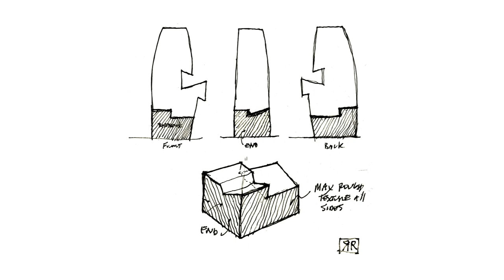Hammer, chisel, stone: simple tools for hard moments | Richard Rhodes | TEDxSeattle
Would you start a project that you knew you could not complete in your lifetime? In this 2020 TEDxSeattle talk, Richard Rhodes challenges you to do just that, and shares lessons he’s learned from decades of sculpting stone by hand.

Rhodes describes technology as a barrier between humans and the material world. He shows that tackling difficult, lengthy projects by hand allows time for reflection and problem-solving, and ultimately inspires creativity--a quality that’s particularly necessary in hard times.

4:23 - Hear how technology removes our connection to the physical product of our work.
5:53 - See what happens to our bodies and minds when we tackle hard tasks.

EJ Osborne explains the life changing process of wood carving, in “How to make a wooden spoon” at TEDxBrighton
See Matt Crawford explore the idea of “Manual Competence” at TEDxEast:
Watch Gever Tulley explain Tinker School in his TED Talk, “Life lessons through tinkering”
 As a Seattle-based sculptor, stonemason, and entrepreneur, Richard Rhodes is quite literally hands-on in his work. Rhodes takes pride in the value of the tactile in his pieces—especially in today’s digital world.

His California upbringing might lead you to believe he’s laid-back, but Rhodes embraces the intensity and focus of working with stone. Primarily working in granite or high-density limestone, his work is deeply textural, relying primarily on the expressive hand finishes wrought with the hammer and chisel. He credits his time in Italy as a stonemason apprentice as a turning point that built the foundation of his sculptural practice.

Regardless of material, Rhodes examines the relationship between art, architecture, and the human experience. His work, often many times larger than human scale, explores mass with deceptively simple compositional gestures.

Rhodes is the founder of several businesses. This includes Seattle-based Rhodes Architectural Stone, known for the successful recycling of antique stone material from behind China’s Three Gorges Dam. This talk was given at a TEDx event using the TED conference format but independently organized by a local community.